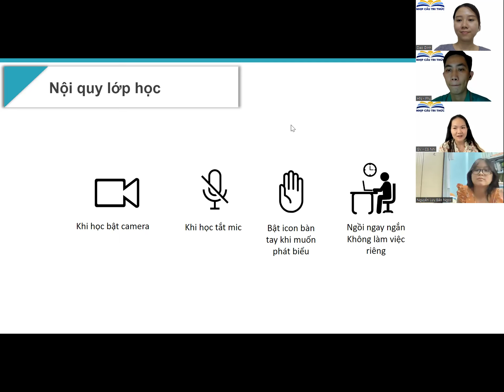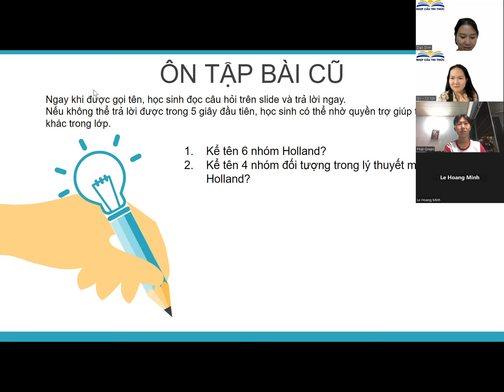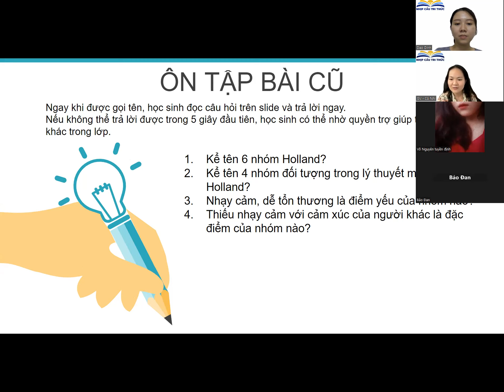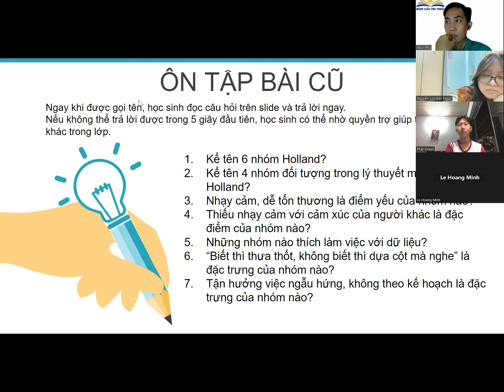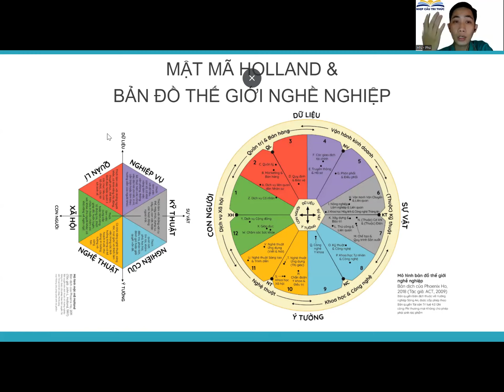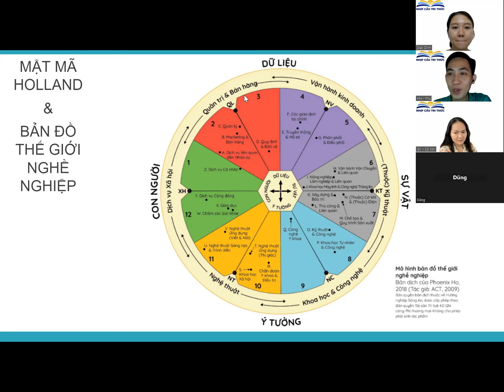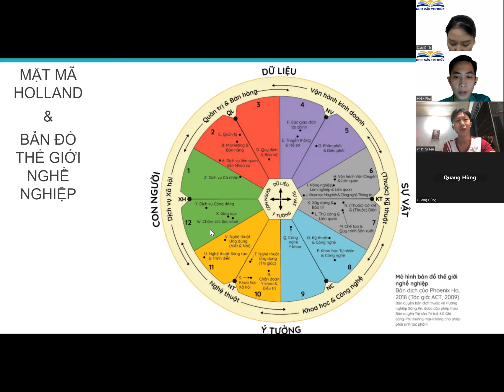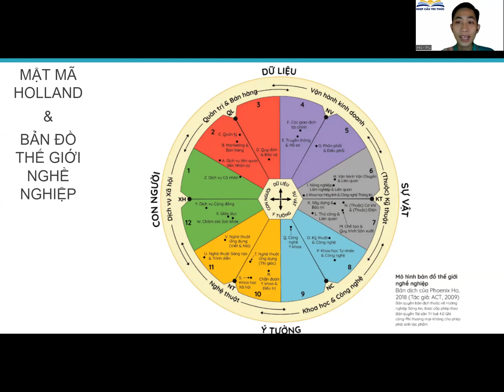NCSN | Hướng nghiệp dành cho Học sinh cấp 3 | Buổi 5-P1